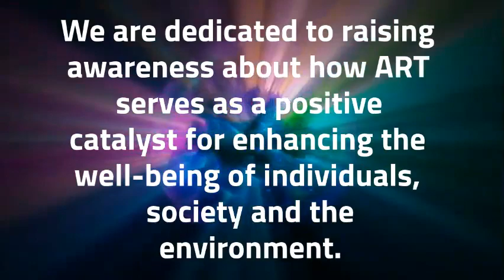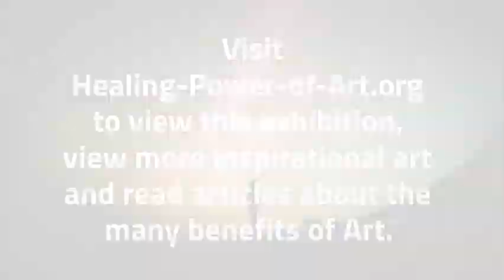The Healing Power of Color Online Art Exhibition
This video features artists from “The Healing Power of Color” online art exhibition organized curated by Renee Phillips, Director of Manhattan Arts International. It is presented on The Healing Power of ART & ARTISTS (HPAA)

The exhibition features extraordinary art by 55 artists who use color to enhance healing and a sense of well-being to viewers.  The names of all exhibiting artists are listed below.

To learn about our past exhibitions and current Call for Artists

About The Healing Power of ART & ARTISTS
HPAA is dedicated to raising awareness about how ART enhances the well-being of individuals, society and the environment. We believe that art has the power to heal, inspire, provoke, challenge and offer hope.

you’ll find positive healing Artwork by artists from around the world. You can read Artists’ Stories about the healing process and read about World Changers who are using art programs to heal communities both locally and globally.

OUR WEBSITES

The Healing Power of ART & ARTISTS Renee Phillips, The Artrepreneur Coach

Artists included in "The Healing Power of Color" exhibition include: Rosemarie Adcock: Manhattan Arts International Featured Artist Membership Award; Tanis Bula: The Healing Power of ART & ARTISTS Featured Artist Membership Award; John Davis Held: The Healing Power of ART & ARTISTS Featured Artist Membership Award; and Dennis Sabo: The Healing Power of ART & ARTISTS Featured Artist Membership Award

Award of Excellence Winners: Michael Amrose, Sandra Belitza-Vazquez, Kari Bienert, Dorit Brauer, Sue Buck, Donna L. Byers, James Campbell, Jill Louise Campbell, Carla Cope, Caryn Coville, Roopa Dudley, Sally Eckert, Leanne Fink, Michelle Hamilton, Elaine Hunter, Judith Long, Scott McIntire, Lisa McLaughlin, Mary Mirabal, David Montgomery, Poul Nielsen, Sheila Neufeld, Marta Oliehoek, Valerie Patterson, Trixie Pitts, Scott Peters, Justin Richardson, Tobe A Roberts IV, Andrea Robinson, Deborah Rodriquez, Sally Schaedler, Ruth Soller, Ivy Stevens-Gupta, Joanna Szumska, Josh Talbott, Hiske Tas Bain, Rebecca Thomas, Rebecca Wang, Linda S. Watson.

Award of Merit Winners: Lorraine Brennan, Mary Lou Dauray, Joy Fahey, Pamela Hallock, Rachel DiNunzio, Nicola Gibbs, Ernie Kleven, Hariclia Michailidou, Gaia Orion, Lisa Powers, Rajul Shah, Michelle Spizir.